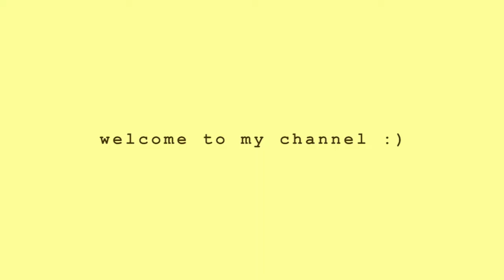hello friends :)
idk what to call this.

anyway, hello friends, i'm cai!
so i make random videos for fun and i upload them whenever. i do this just to immortalize  some of my fun adventures with friends and family. mostly the videos i make are just compilations and random montages, not really a vlog but you get the point. i also upload some of my school project videos (short films, commercials etc.)

if you have any fun suggestions on what i should try, you can comment it. :)